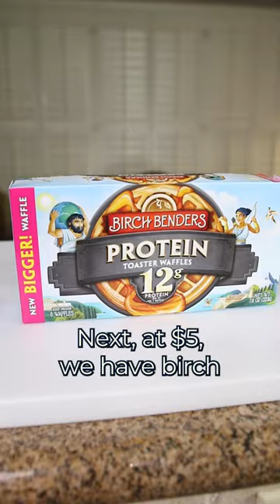$2 vs $5 vs $20 Frozen Waffles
How much better are expensive waffles vs cheap?

Prices are what I paid and may be different by time and location.

Links